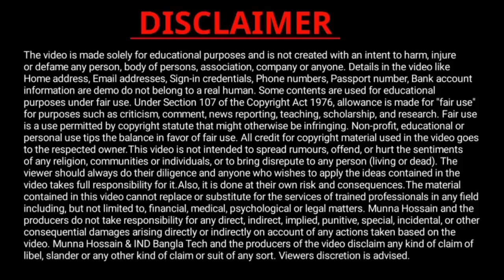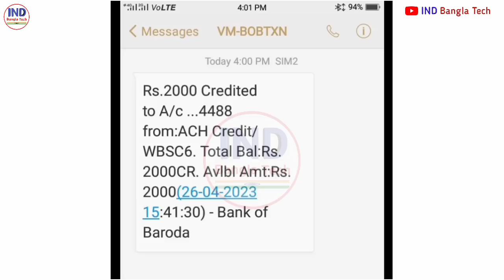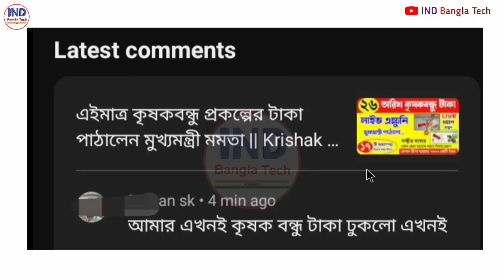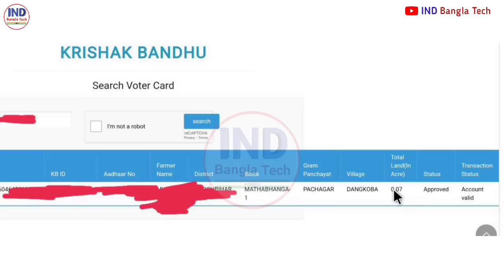Krishak Bandhu Today Payment Received | Krishak Bandhu Taka Kobe Dukhbe 2023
Krishak Bandhu Today Payment Received | Krishak Bandhu Taka Kobe Dukhbe 2023 |Krishak Bandhu Payment Not Received